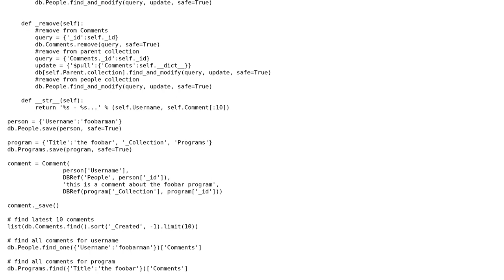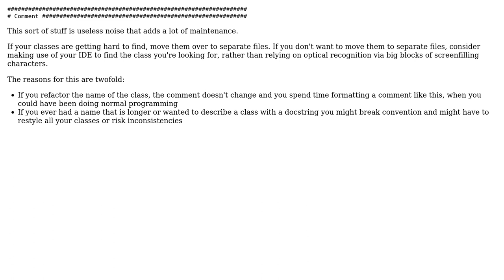Code Review: Basic commenting structure for commenting on objects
With thanks & praise to God, and with thanks to the many people who have made this project possible! | Content (except music & images) licensed under CC BY-SA | Music | Images & others | With thanks to user Pimgd user MFB user Jamal and the Stack Exchange Network Trademarks are property of their respective owners. You are responsible for your own actions.